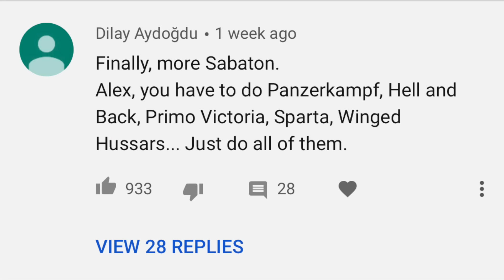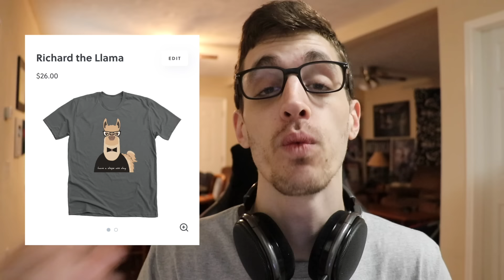Hip-Hop Head REACTS to SABATON: "To Hell and Back"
sabaton reaction swedish pagans power metal to hell and back reaction hip hop head reacts to hell and back by sabaton metal